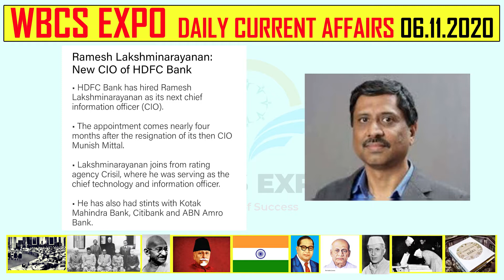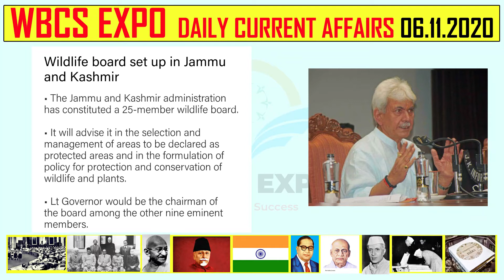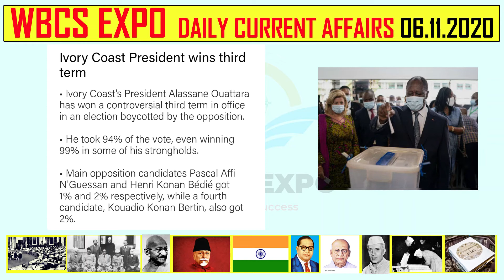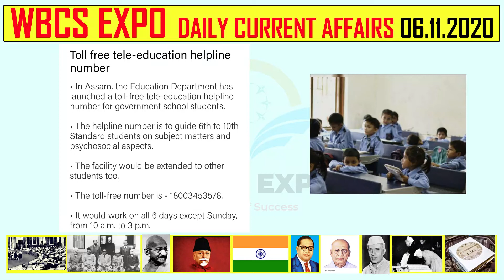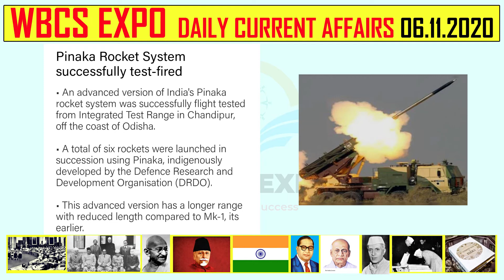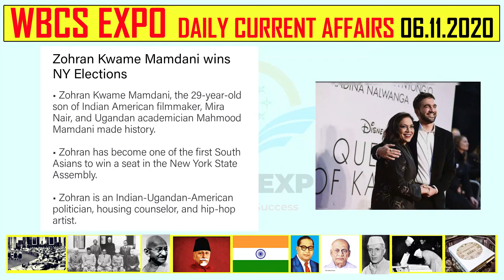06.11. 2020 DAILY CURRENT AFFAIRS || ENGLISH || CURRENT AFFAIRS FOR COMPETITIVE EXAM || WBCS EXPO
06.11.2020 DAILY CURRENT AFFAIRS, BENGALI || CURRENT AFFAIRS FOR COMPETITIVE EXAM || WBCS EXPO
Hey Guys, Current Affairs are very essential for competitive Exams , Interviews and build your knowledge more powerful. So WBCS EXPO provides daily current affairs.